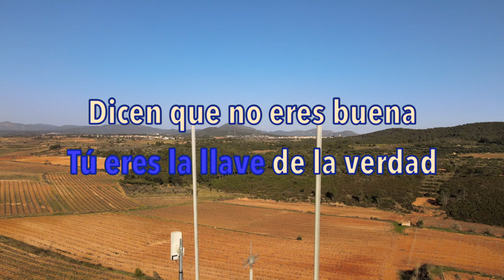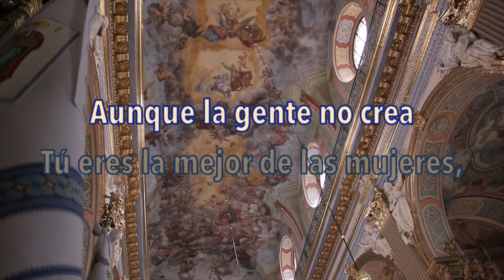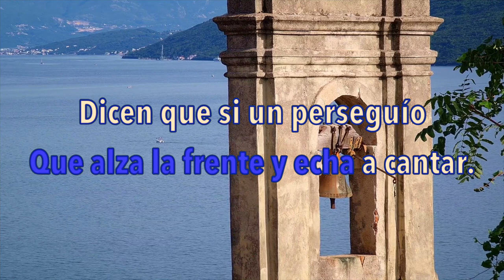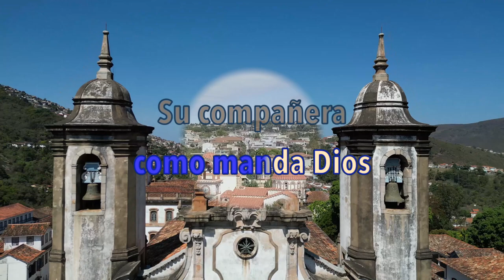Campanera - Pasodoble (Karaoke)